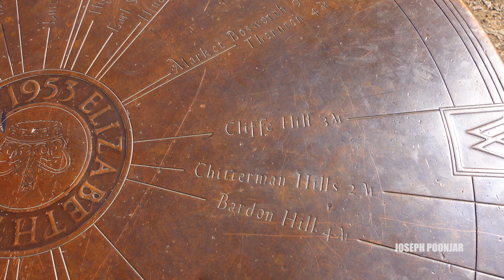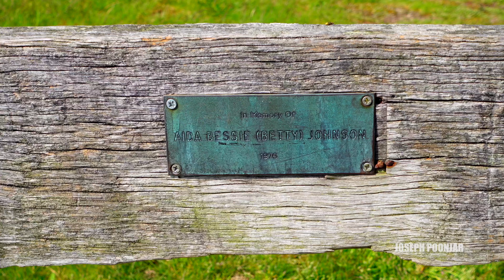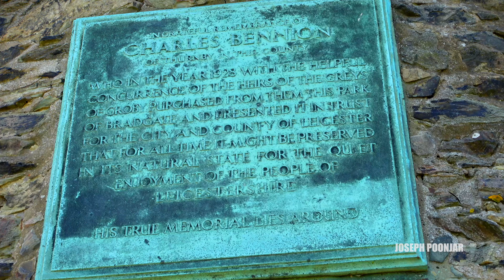Bradgate Park |Deer Park Leicester UK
Bradgate Park was first enclosed as a deer park (for hunting) in the 12th Century. Herds of Red and Fallow Deer still roam freely across the Park's 800 acres today.Old John Tower is an iconic folly at the highest point of Bradgate Park.The Tower is round and stands two storeys high. It is built to a romanticised Gothic design with a crenellated top. On one side a wall links the tower to a large Gothic archway. On the south side of the tower are the remains of 19th-century stables built for the 7th Earl of Stamford's racehorses.
ബ്രോഡ്‌ഗേറ്റ് പാർക്ക്